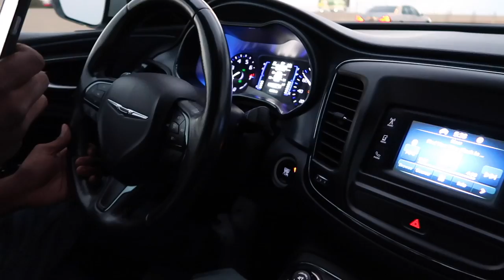WE MADE IT TO AUSTIN, TX!! Day 17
In this vlog TG and I do a little bit of shopping before we head to Austin, Tx which is where we will be moving to at the beginning of next year! 2017 is ours baby